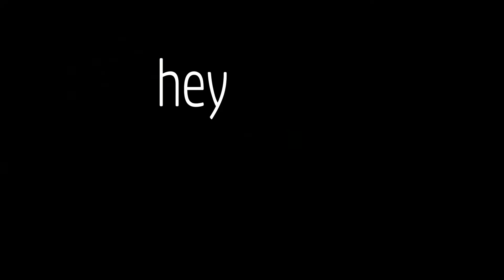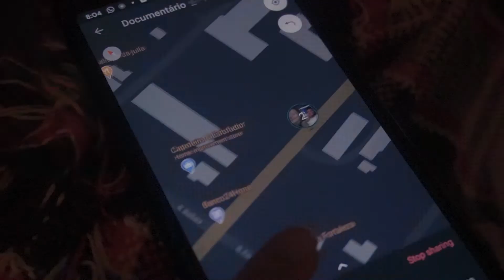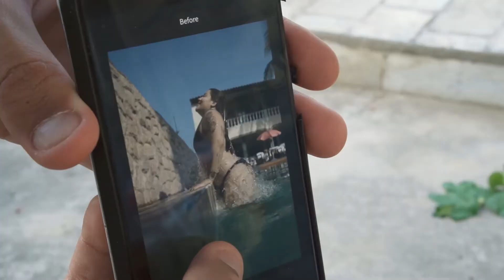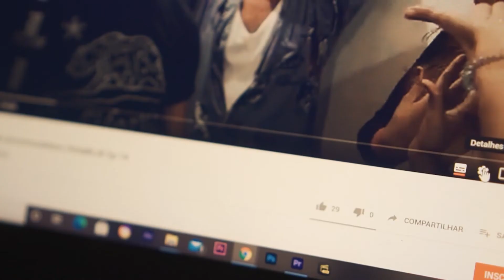5 INSTAGRAMMERS LIVING IN A HOSTEL | O INÍCIO DE UM SONHO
Backpackers and digital nomads using worldpackers to travel as cheap as possible. Working online and traveling the world.

What if 5 content creators lived together in a hostel?⁣⁣
We invited @bancandolagringa @mochilek @mundopraviver @leoneryf to our @hosteliguabella  3 days ago they arrived and it has been amazing!⁣⁣
✍🏻 The plan is to create content about hostel life, work exchange and nomad life. ⁣⁣
🎬Reality show, series, documentary, I ⁣don't even know how to call it but good videos are coming.⁣⁣
🌟 Iguabers is the new RotaBlue season.⁣⁣

00:42 Are they doing an agglomeration during a pandemic?
01:10 Explaining Iguabers project
01:46 Iguabers arrived
02:37 Influencers introducing themselves
03:20 Showing the rooms
03:43 Gisele first complain
04:06 What Iguabers have in common
04:33 Hostel Iguabella, Iguabe
04:45 Are they working?

⁣⁣Seriado gravado na cidade de Iguaba Grande, na região dos lagos do Rio de Janeiro.
👉 E se 5 criadores de conteúdo vivesse juntos em um hostel?⁣⁣
5 dias atrás nós convidamos os carismáticos @bancandolagringa @mochilek @mundopraviver @leoneryf para nosso hostel Iguabella, 3 dias atrás eles chegaram e está sendo incrível!⁣⁣
✍🏻 O plano é criar conteúdo sobre a vida em albergue, intercâmbio de trabalho e vida nômade.⁣⁣
🎬 Reality show, série, documentário, não sei ao certo qual vai ser o formato, mas vídeos maneiros estão chegando.⁣⁣
🌟 Iguabers é a nova temporada do RotaBlue.⁣⁣

Planning on staying in a hostel for the first time?
Searching about get free accommodation in exchange for work as a hostel volunteer?

RotaBlue is a youtube show that will give you all the inspiration you need to know to leave home and have an amazing time in a hostel around the world.
It involves meeting new people, discovering new cultures, developing personal skills, and saving money!

Directed, shot and edited by Fernanda Gouveia